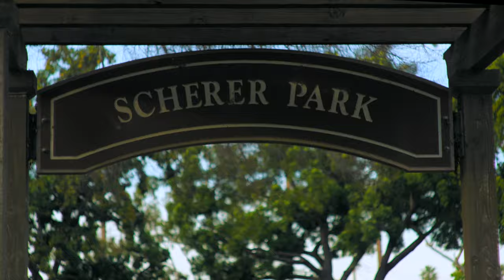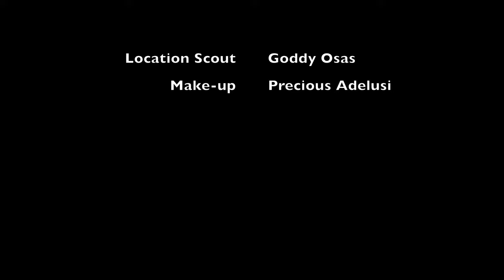SMILE - HELIOS 44-2 + PANASONIC S1H SHORT FILM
Panasonic S1H
Helios 44-2
Helios 44-2 Anamorphic mod
Manfrotto MVR901ECLA Remote Control LANC
Sandisk 1TB ssd